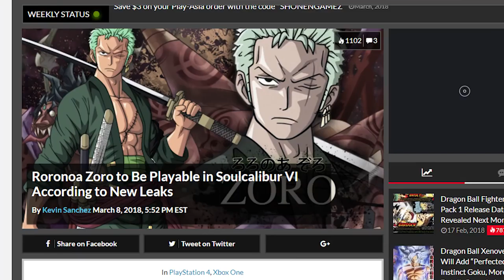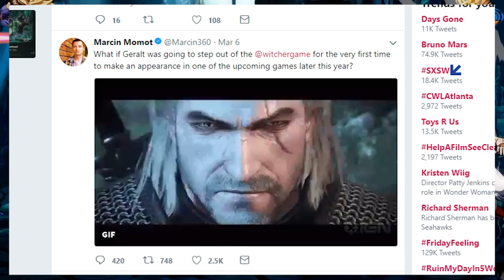Zoro in SC6, A New Jojo Fighting Game And More! | Leaks and Rumors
Some new leaks and rumors are going around! Time to Talk about Zoro in Soul calibur 6, geralt in Sc6, A new Jojo fighting game, And even that potentially new smash game that got announced! Lots of great news for anime fighting game players!